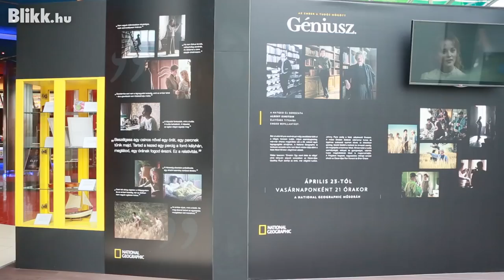Ezeket a problémákat oldják meg a tudósok!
Ron Howard és Brian Grazer igényes sorozatot készített, Einstein szerepében pedig az Oscar-díjas Geoffry Rush remekel. A széria premier epizódját vasárnap láthatjuk a National Geographic Channel-en.